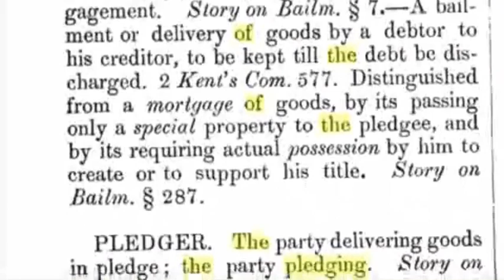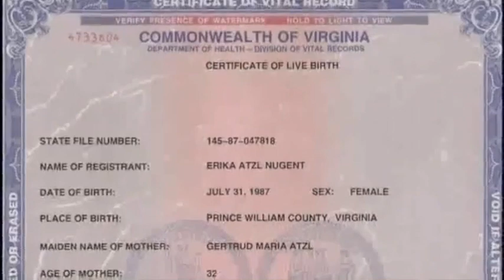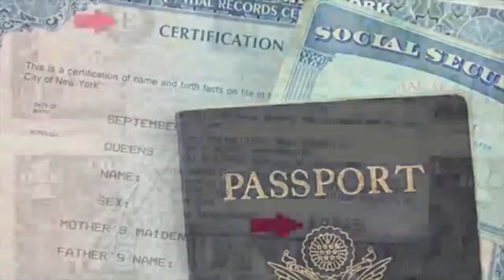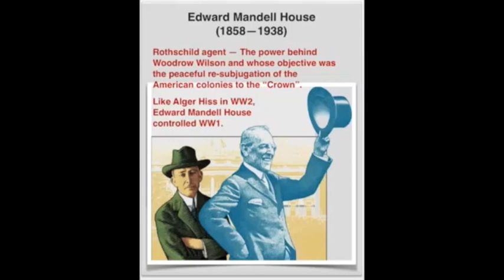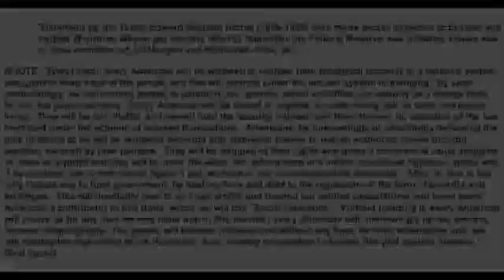Birth Certificate Wake Up Call! + PDF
"This book is a veritable powerhouse that shatters, in one instant, the wall of lies and deceit that took decades to build upon our impressionable minds. Stamper's ability to explain complex legal and political information in a comprehensive yet concise manner is without equal. Like a master sculptor he has chipped away the 'Words of Art and Deception' to reveal the inescapable and undeniable Truth. This book has single-handedly bared the cleverly crafted schemes of a Power-lusting Elite." ~ Paul Nash, DC, ND, CCN, ACU, Holistic Medicine, Minneapolis "If only a portion of what this researcher has discovered is verifiable, we as a nation of free people must hang our heads in shame. The future generations will not forgive us or forget the terrible injustice we have let befall them." ~ Fred Diaulas, Professor of Ethics, University of North Florida "In 1954 I began my legal practice as an assistant district attorney in the city of Miami. We switched from common law pleading to statutory pleading and no one asked why. Now I know the answer, and it depresses me to no end." ~ Ralph G. Mitchell, JD, Attorney at Law, St. Augustine, Florida.
Melvin Stamper Jdi Universe, 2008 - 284 páginas

In the words of Peter Lemesurier, author of The Armageddon Script:
12 For we wrestle not against flesh and blood, but against principalities, against powers, against the rulers of the darkness of this world, against spiritual wickedness in high places.